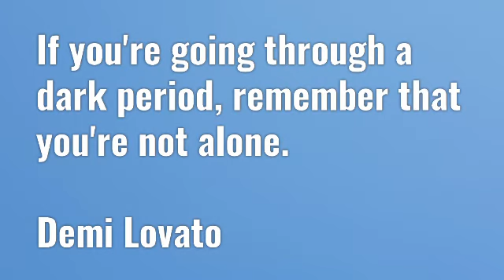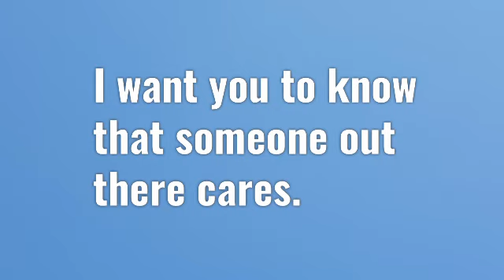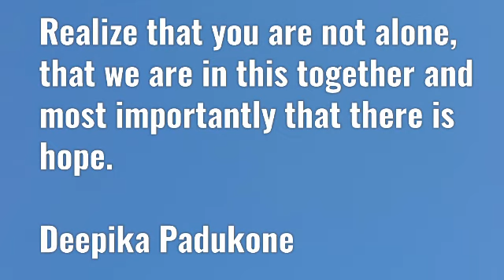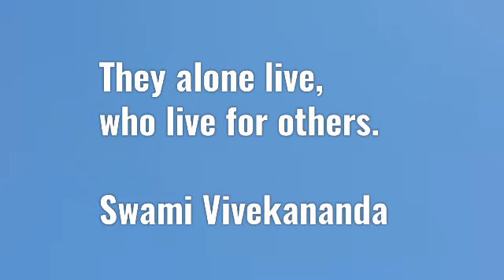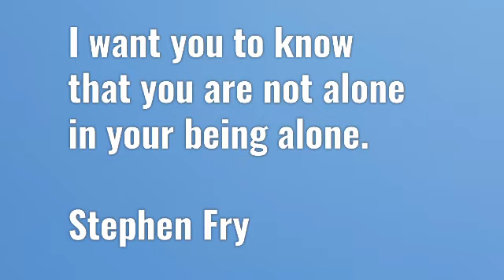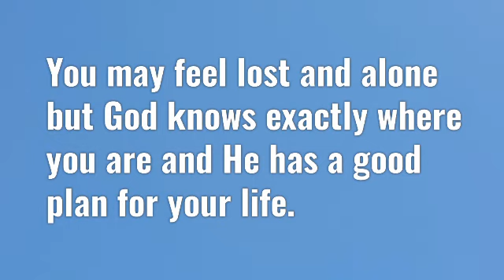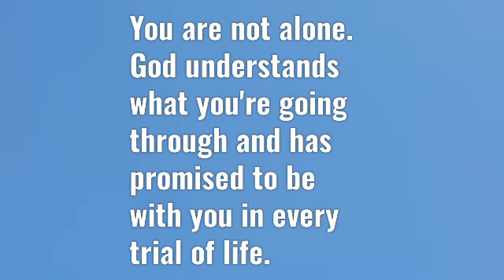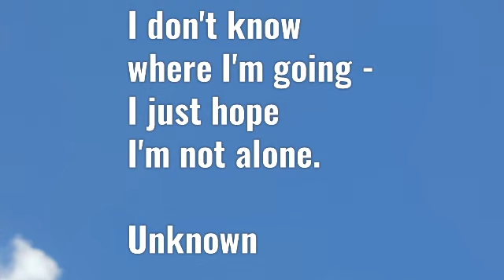YOU ARE NOT ALONE 💕 QUOTES | Feeling Lost or Alone / Loneliness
Uplifting inspirational thoughts